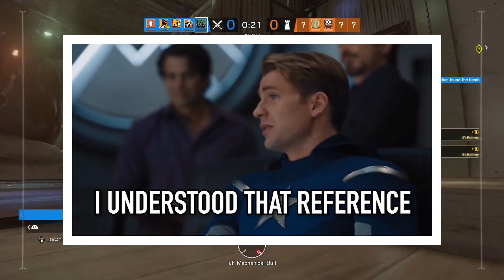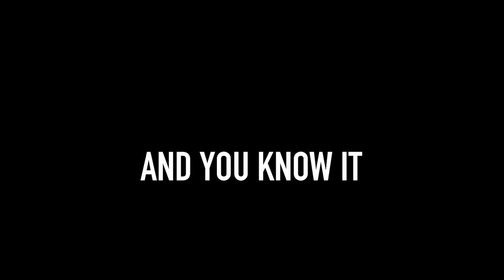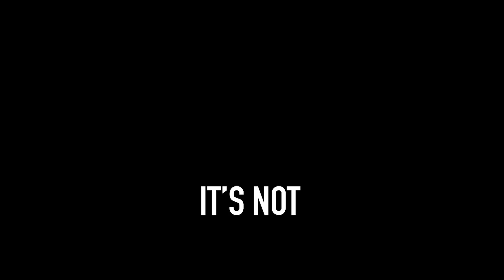I Hate to Pull A MARVEL Reference, but... - The Dump #12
The Dump (n.) - A video series about nothing. Just a couple guys being dudes playing some games.
Our comedy is on a whole nother level, and that level is probably down a tier